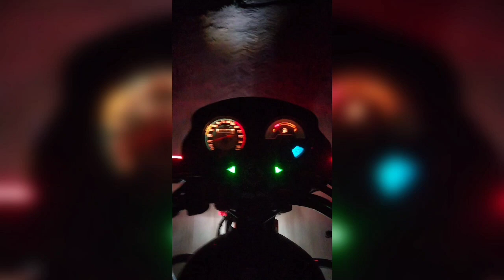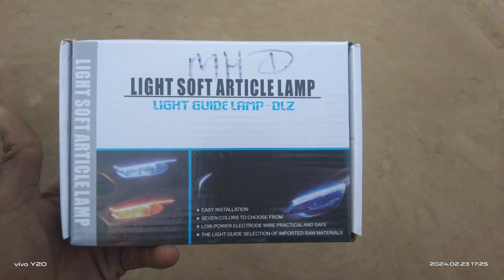My Bike Ma New While Light And Ullu Light And Big Size Horan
23.farverye.2024. 05:40 pm.